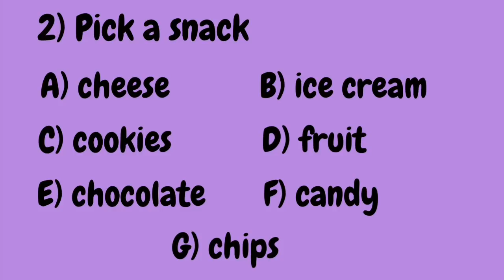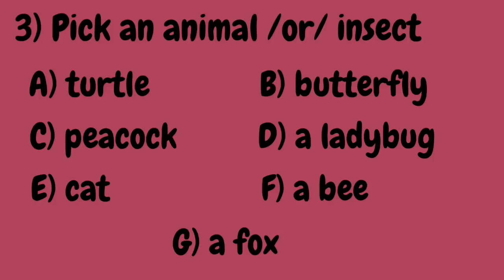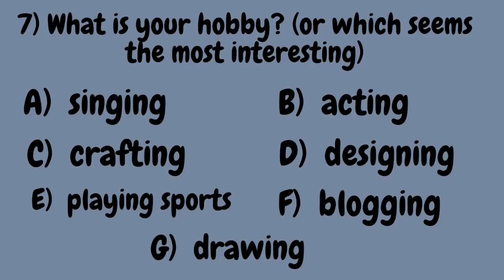Which kwami are you? personality quiz- miraculous |Miracami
Hey guys I am back with another quiz for you guys! This is a kwami quiz and will be based on your personality! Tell me which kwami you are in the comments!

NEW video up- Miraculous FAN quiz. Are YOU a FAN of the show? Take this quiz to find out👇

Hey! Are you new to my channel? Well, I post new spoilers/trailers/upcoming news for Miraculous Fans! Just like me, you probably a fan of Miraculous Ladybug, so, you can watch my videos to be informed or for fun.